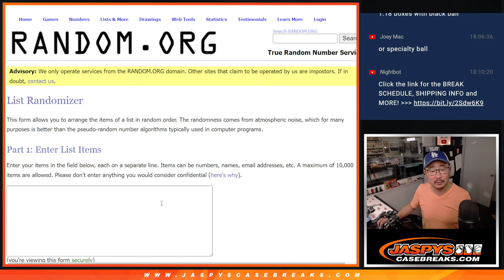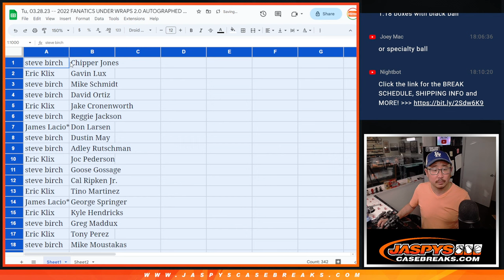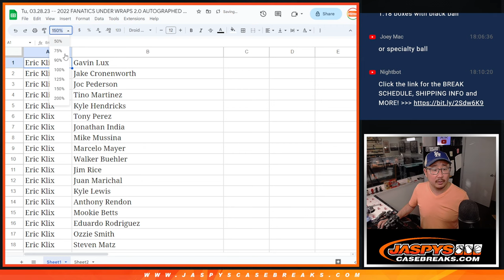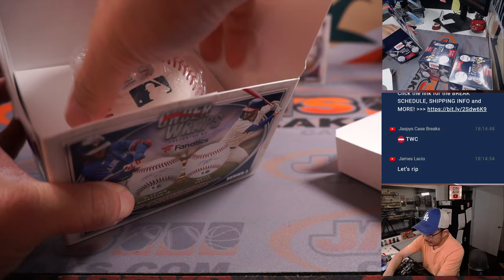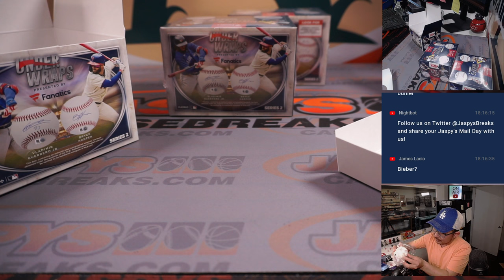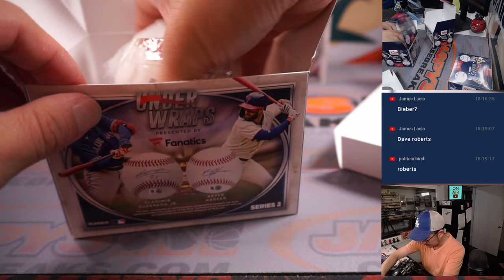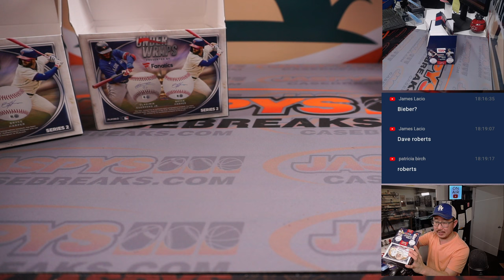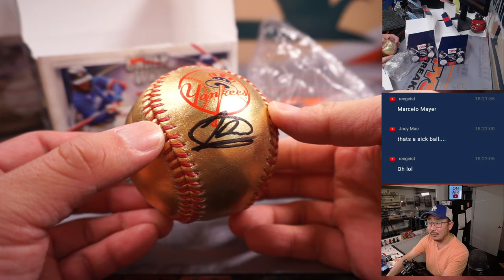Tu, 03.28.23 -- 2022 FANATICS UNDER WRAPS 2.0 AUTOGRAPHED BASEBALLS 3-BOX BREAK #29 *RANDOM PLAYER*